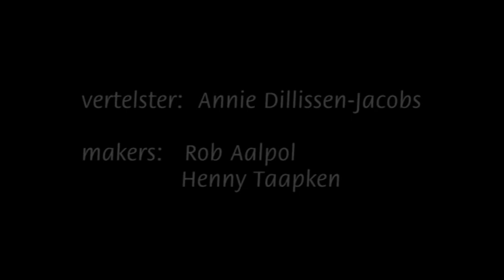Evacuatie Wageningen Slag om Arnhem 1944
Het was een vreselijke tijd voor Annie Dillissen-Jacobs. Zij was net getrouwd en in verwachting. De familie werd geherbergd op een boerderij in De Kraats en zij was daarmee volledig overgeleverd aan de situatie waarover zij geen controle meer had. Op het platteland was in de Hongerwinter gelukkig genoeg te eten en haar vader ging terug naar Wageningen om de wieg te halen.

Copyright De Casteelse Poort - Wageningen